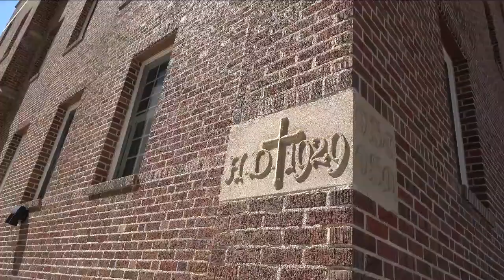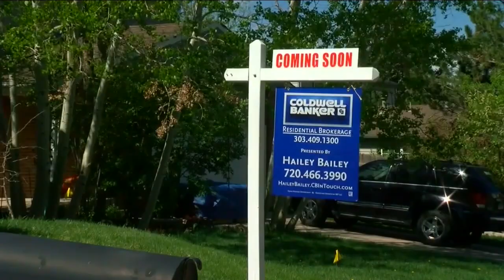First building on iconic Loretto Heights campus in southwest Denver reopens as affordable housing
Mayor Michael Hancock and other city leaders celebrated the restoration of a historic landmark Thursday. Pancratia Hall on the Loretto Heights campus has been converted into 74 income-restricted apartments.